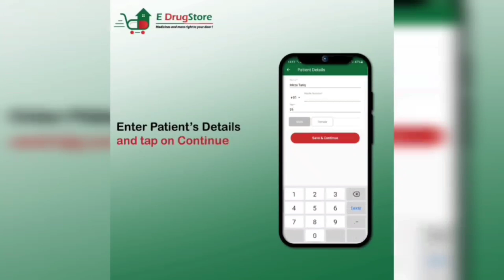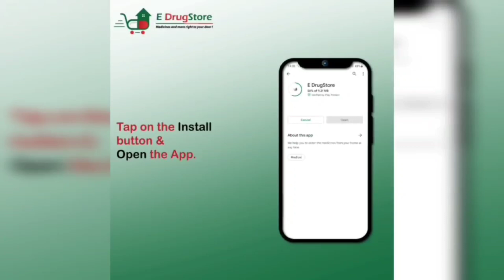DGP Dilbagh Singh along with IGP visited the bereaved family of a slain SI Farooq Sambora Pulwama.